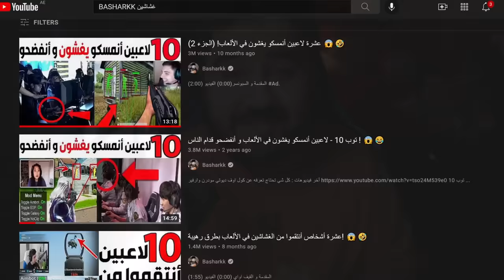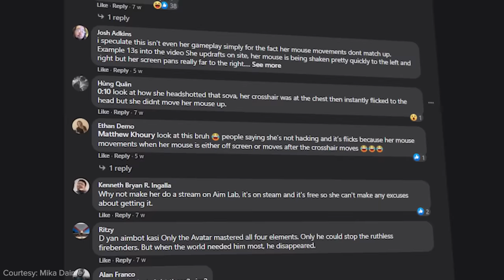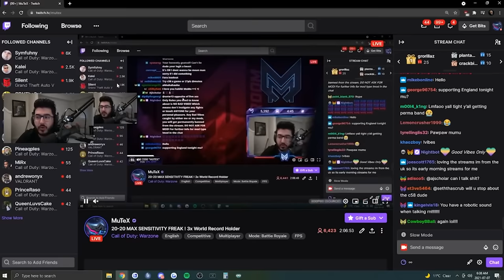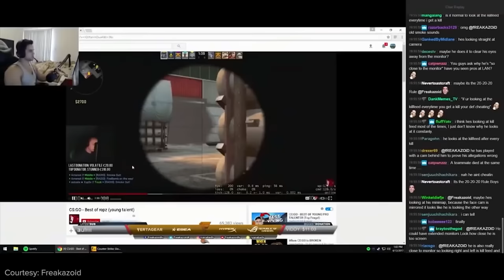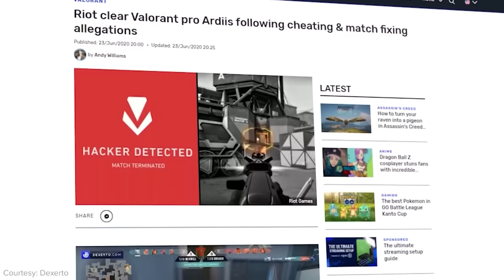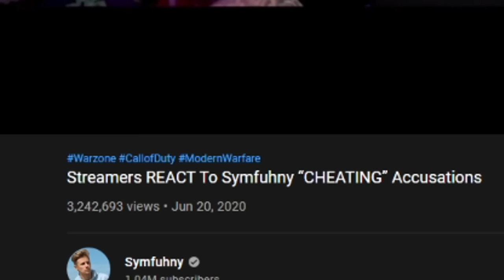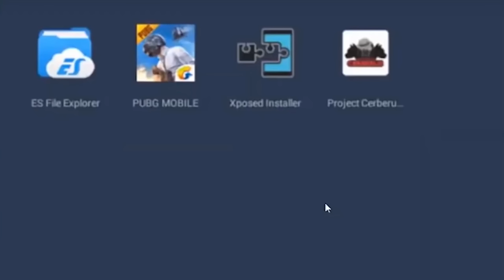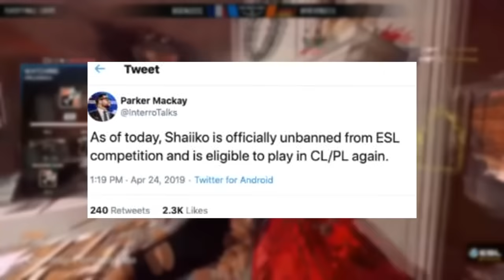عشرة لاعبين أتهموا بالغش والهكر بسبب احترافهم 🤯😔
رابط التسجيل في بطولة لوجاتيك بجوائز رهيبة :
على البلاي ستيشن و الأكس بوكس و البي سي لسكان دول الخليج فقط

المقدمة (0:00)
القيف اواي  (0:47)
المرتبة 10 (2:12)
المرتبة9 (3:47)
المرتبة 8 (5:17)
المرتبة7 (7:45)
المرتبة6 (9:13)
المرتبة 5 (10:54)
المرتبة 4 (12:30)
المرتبة 3 (15:02)
المرتبة 2 (17:09)
المرتبة 1 (19:25)
النهاية (22:16)